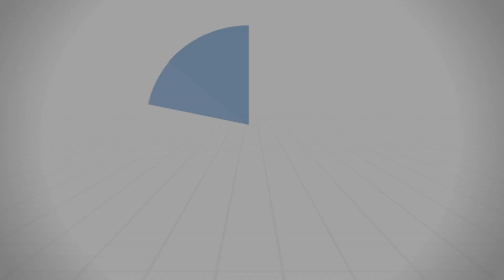ترجمة مؤلف الكتاب 4 - د.محمد خير الشعال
تَعرِض المحاضرة للحديث عن ترجمة الإمام النووي مؤلف كتاب رياض الصالحين(كثرة تعبده).

درس: ترجمة مؤلف الكتاب 4
من سلسلة: شرح كتاب رياض الصالحين
بتاريخ: 2021/08/01

في مسجد: الحكيم